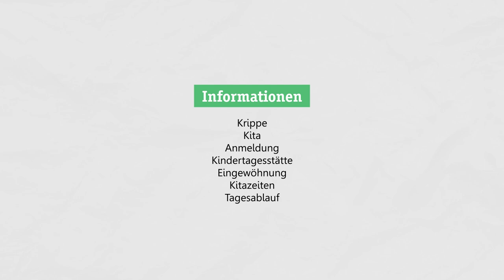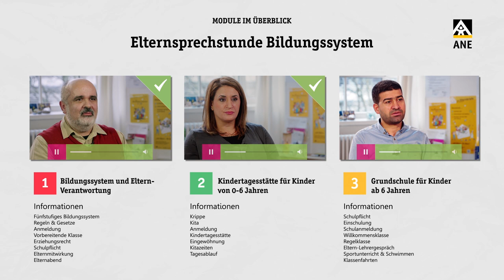المنهج التعليمي في المانيا: روضة الأطفال للأطفال ما بين سن 0 – 6 سنوات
اعتباراً من أي سن يتوجب أو ينبغي إرسال طفلي إلى حضانة الأطفال؟
وما هي طريقة تسجيل طفلي؟
لماذا يعد الالتحاق بحضانة الرعاية اليومية للرضع أو للأطفال مفيدة قبل بدء المرحلة المدرسية؟
هل تتم مراعاة نظام غذائنا وتقاليدنا؟
ما الطعام الذي يجب أن أعطيه لطفلي؟
وهل عليّ أن أدفع شيئاً لقاء الطعام؟
كيف سيكون وضع طفلي عندما أتركه في حضانة الرضع أو حضانة الأطفال؟
هل بإمكاني البقاء لفترة مع طفلي عندما يبدأ بالبكاء أو يشعر بالخوف؟
متى يجب عليّ أن أوصل طفلي إلى حضانة الأطفال؟
متى يجب عليّ أن أجلبه من هناك؟
الألتحاق بالحضانه
فوائدالالتحاق بالروضه
التسجيل في الروضه
الرعايه النهاريه
مميزات الروضه
اوقات الدوام في الروضه
التأقلم مع الروضه
تعلم اللغه في الروضه
الطعام في الروضه
تكاليف الروضه

Die neuen Elternfilme des Arbeitskreis Neue Erziehung e. V. (ANE) liefern Informationen über das deutsche Bildungssystem in sechs verschiedenen Sprachen: Arabisch, Deutsch, Englisch, Französisch, Spanisch und Türkisch.
Bei diesem Modul geht es um Erstinformation über das Bildungssystem im Bezug auf den Kindergarten.
Wir bedanken uns herzlich bei allen ehrenamtlichen Laiendarstellern und Sprecher, die mitgewirkt haben.
Das Projekt wurde von der Bundeszentrale für politische Bildung (bpb) gefördert.